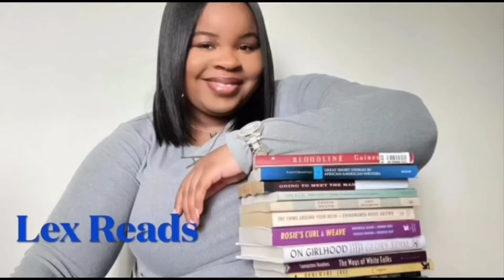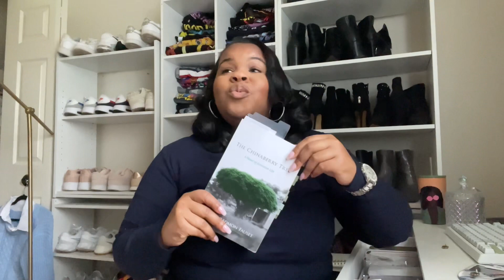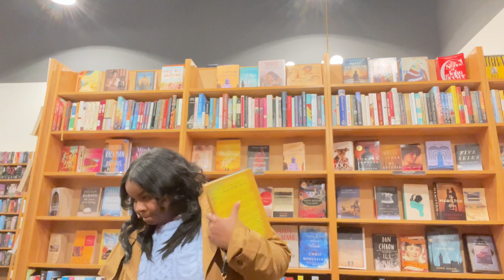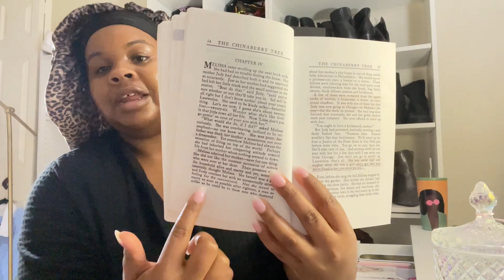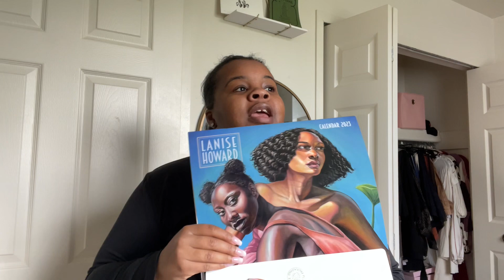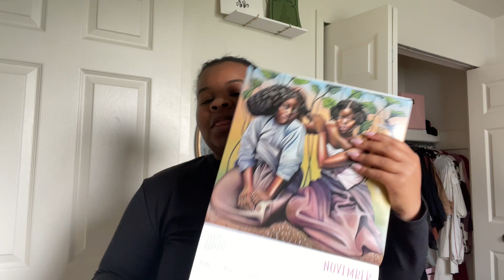Reading Vlog The Chinaberry Tree By Jessie Redmon Fauset | Lex Reads